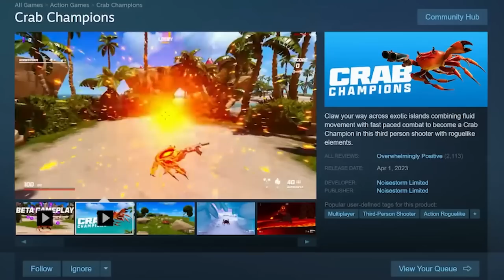Crab Champions is a Real Game and it's Incredible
Crab Champions is a game that started out as a meme, but actually got made into a fully realized multiplayer Roguelike shooter. I'm not making this up. It's Risk of Rain 2 but Crabs and it's incredible.

Mr. Fruit Plays (MOBA): @MrFruitPlus
Let's Play Channel (Pokemon): @MrFruitPokemon

★ MY FRIENDS ★